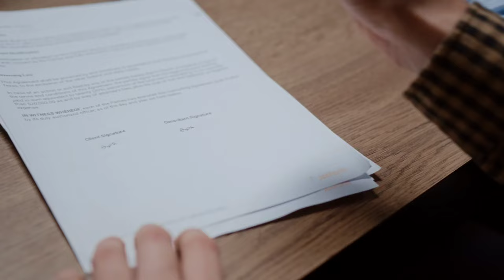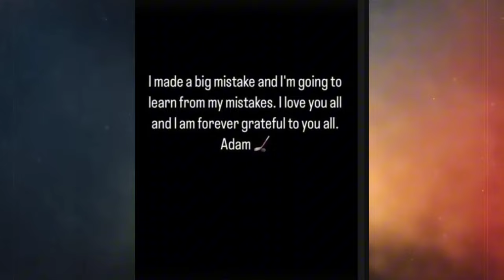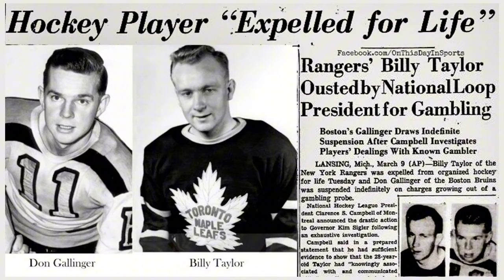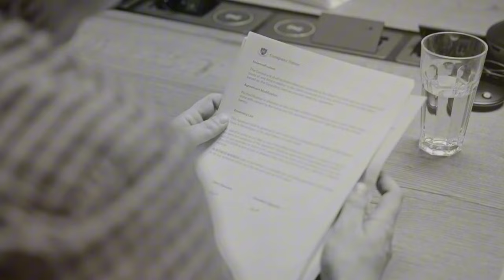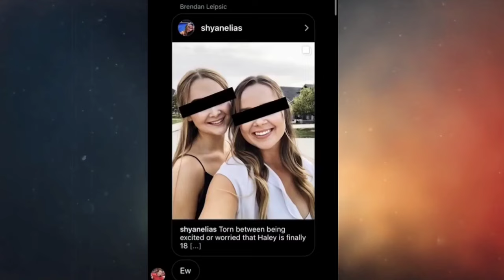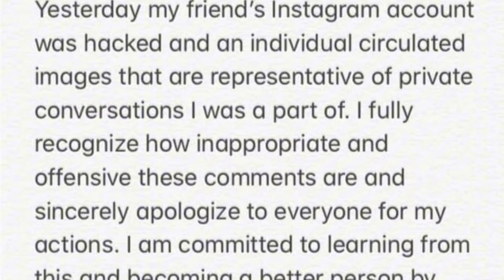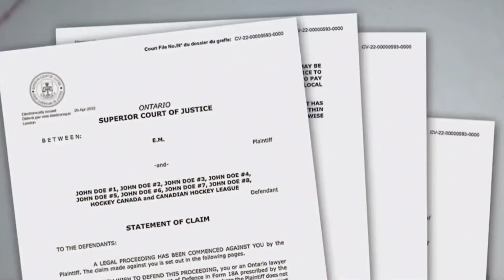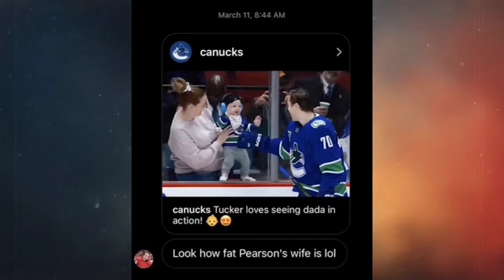NHL Players Who COMPLETELY Destroyed Their Careers... (Overnight)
NHL Stars Who RUINED Their Careers Overnight!